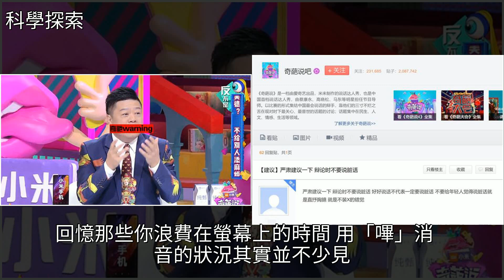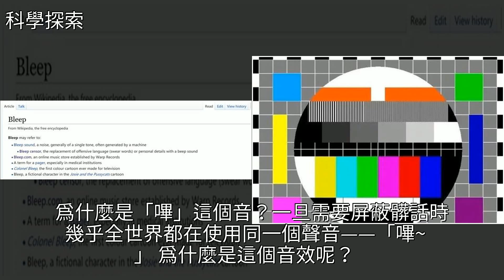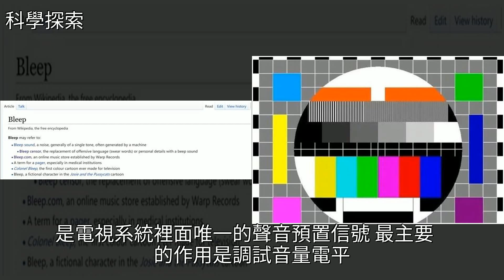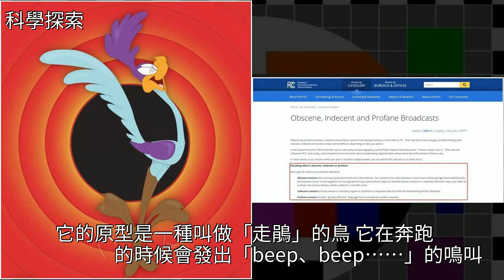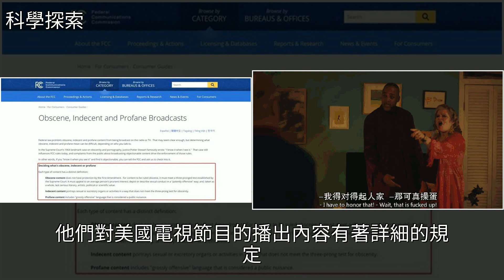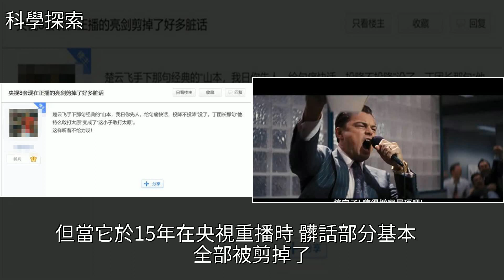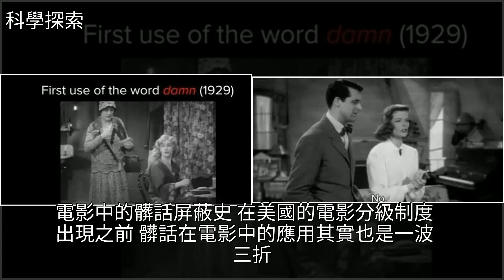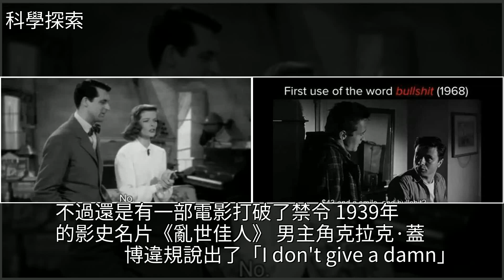電視裡髒話消音為什麼都用“嗶”？，[科學探索]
電視裡髒話消音為什麼都用“嗶”？ [科學探索]阿黛爾,CCTV,內地綜藝,奇葩說,CCTV-1電視裡髒話消音為什麼都用“嗶”？ [科學探索]阿黛爾 CCTV 內地綜藝 奇葩說 CCTV-1